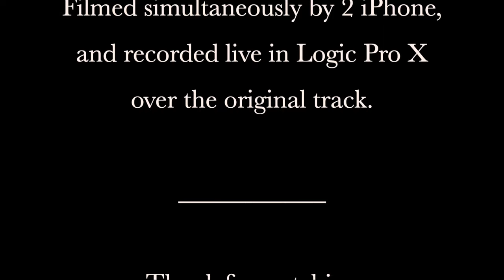The Cinema Show - GENESIS - Keyboard Solo Cover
My tribute to Tony Banks, without a doubt one of the greatest keyboardists in rock history. Having an ARP Pro Soloist, I had to try to take up the challenge.
To do well I would have needed a real Mellotron... maybe one day .:)
Anyway, I hope this video will appeal to Genesis fans, and not just.